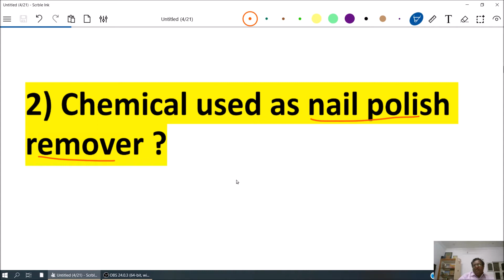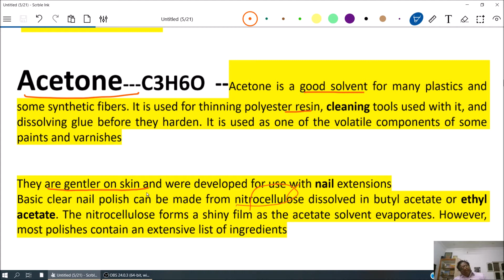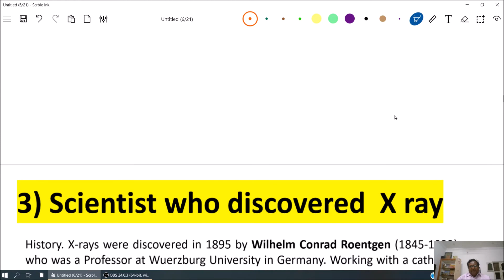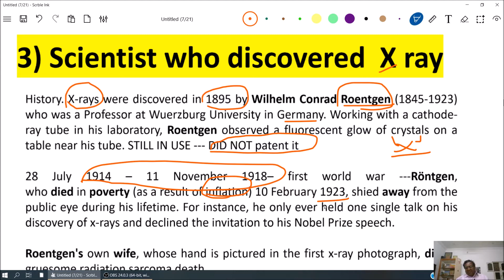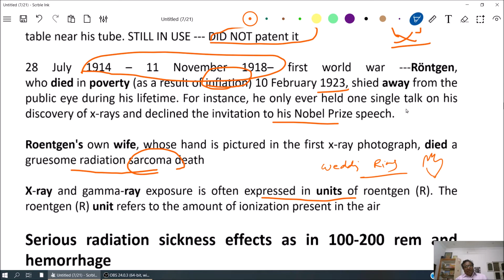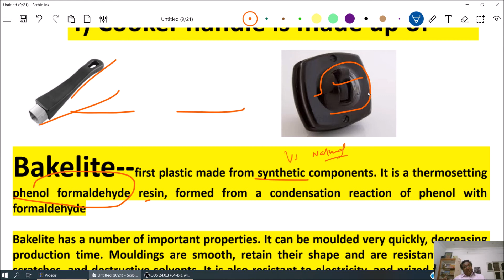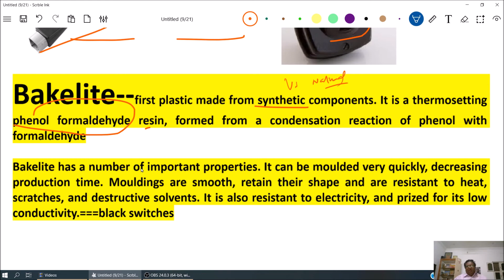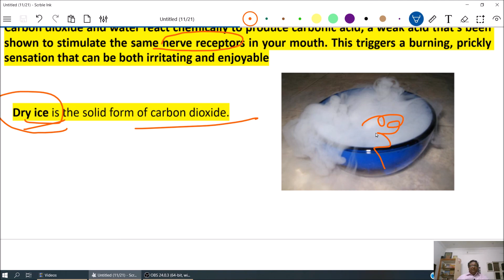GK_ 8 _ chemistry _ 1 to 5